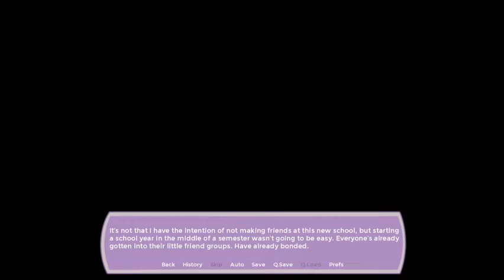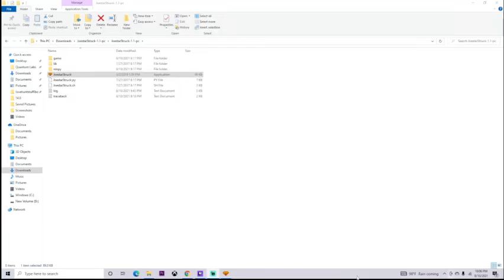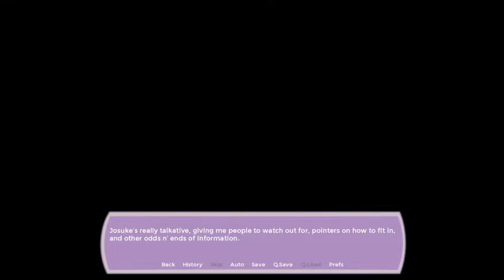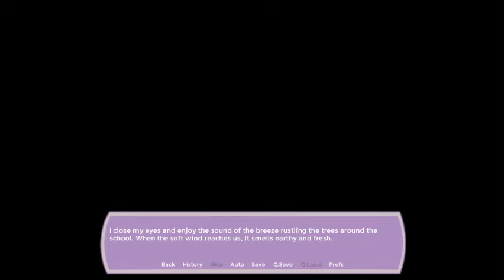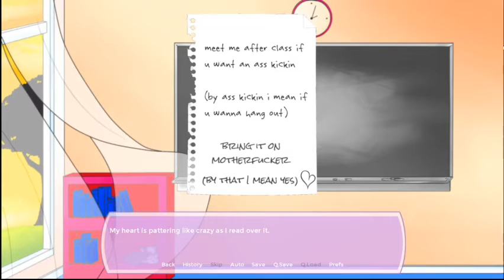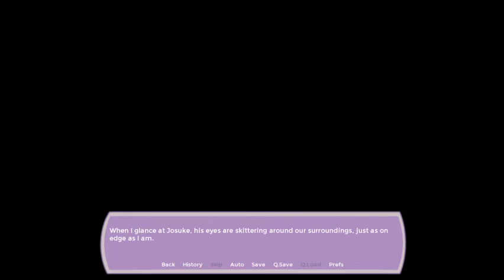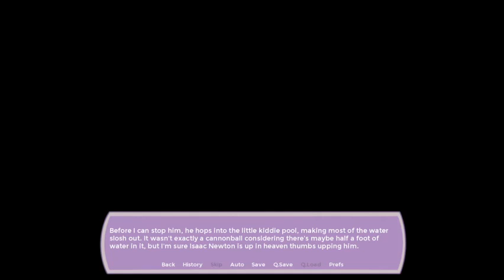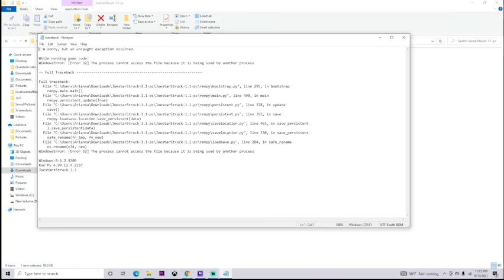JOJO'S BIZARRE DATE?!?!? ||Joestar Struck: Josuke's Good Route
Streamed on Twitch.Tv/GodlySocks

Joestar Struck is a dating sim made by Team Scallywag, play it here!

This was so much fun! A lot longer than I thought it'd be, but alright. I've still definitely been left with a few questions, but honestly? I won't ask.

Also, if it wasn't already very apparent; This was taken from my Twitch!! In the video I do take some time to read chat messages, so if I pause to read something on the screen, you know why, haha!

Now buy me that Nintendo Switch! (this is a joke. do not give me your money)

I am Josuke's age. Please no hate. I am begging.